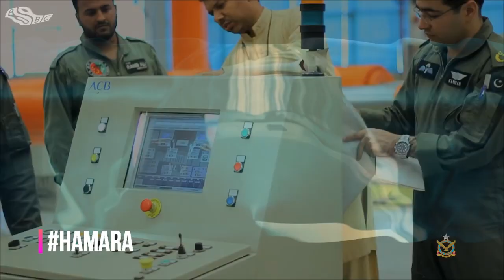Latest Update Project Azm 2020 || 5th Genration Fighter Aircraft Pakistan | Hamaray Point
Hamaray Point channel are providing you a better information of Pakistan technology about Pak Army, Pak Airforce and also Pak Navy you can join our Hamaray Point Channel and Update more latest informations.